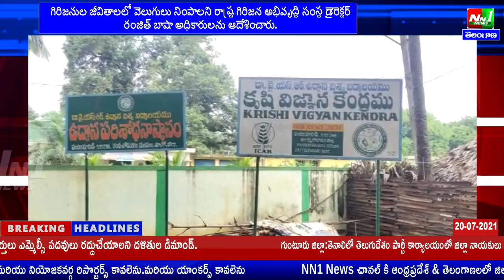రంపచోడవరం.ITDA పరిధిలో సంక్షేమ కార్యక్రమాలను పరిశీలించిన రాష్ట్ర గిరిజన అభివృద్ధి సంస్థ డైరెక్టర్.